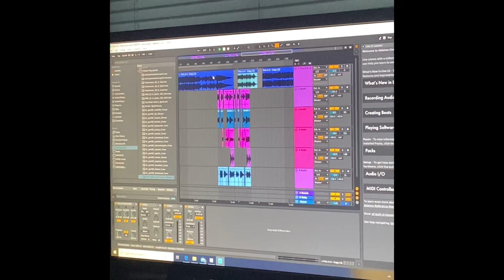Malik Titus Bridges In The Studio With BeatZ By City aka